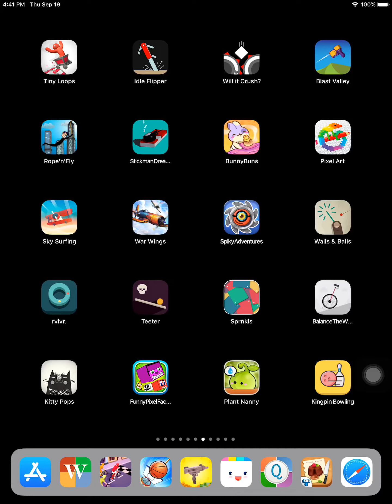Will it crush by dimchi